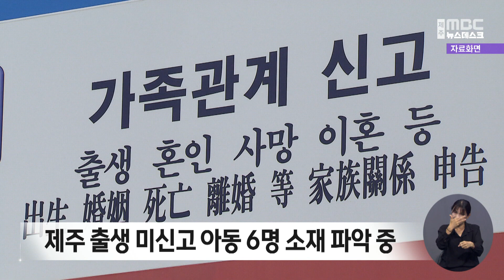제주 출생 미신고 아동 6명 소재 파악 중